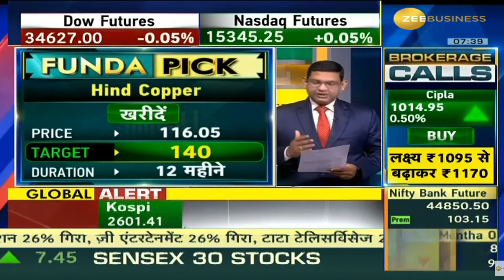Hindustan Copper | Next Target | Latest News | Stock Analysis